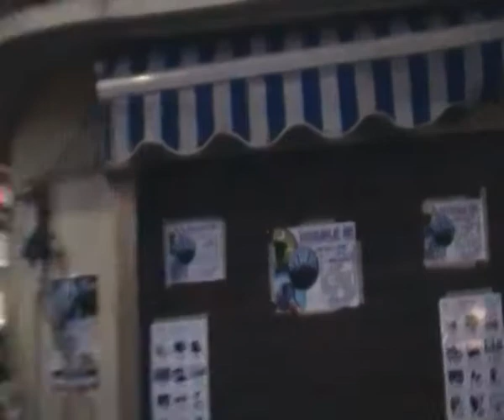double r bar del centro Sarno